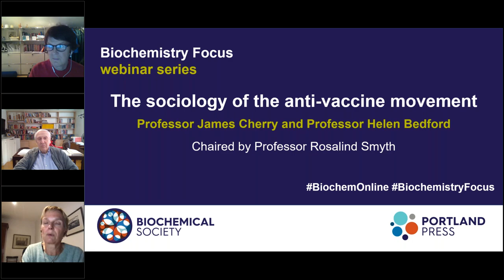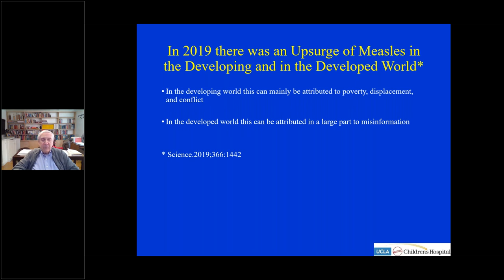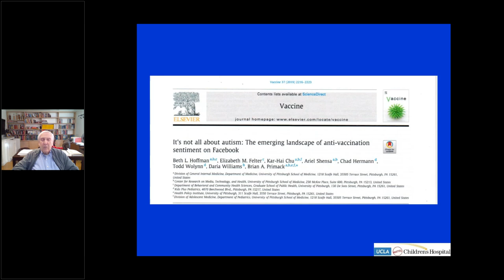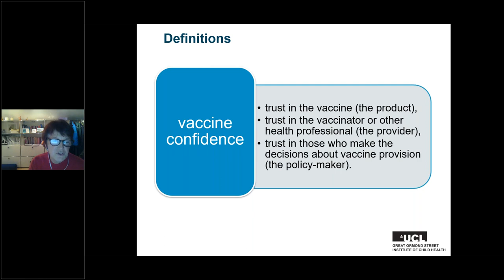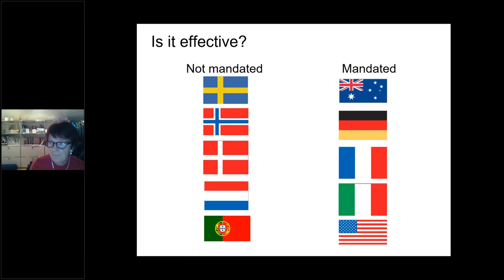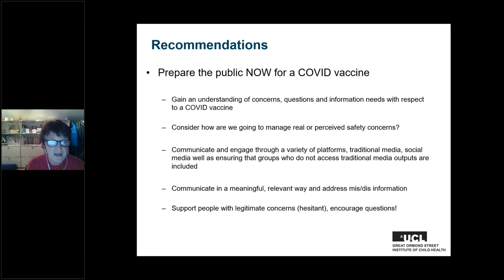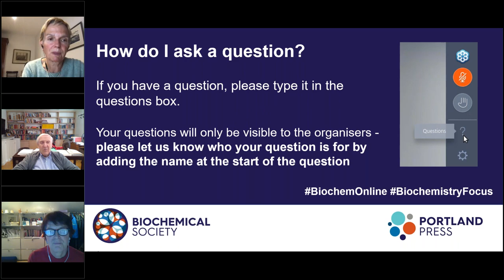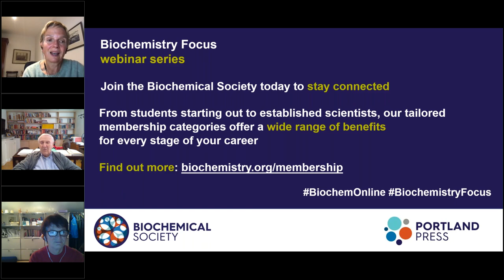Biochemistry Focus webinar series: The sociology of the anti-vaccine movement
Scepticism and misinformation relating to vaccines is not new. The benefits of all our present routinely used vaccines outweigh any risks. In relatively recent times there has been a ‘war on science’ and, relating to this, is the present anti-vaccine movement. Today, social media is a major contributor to vaccine misinformation. A recent Gallup poll noted that public support for vaccines today is significantly lower than it was in 2001. Social scientists have presented the problem of the anti-vaccine movement quite well; but mechanisms for addressing it are far from clear.

Professor James Cherry, a distinguished research Professor of Pediatrics at the David Geffen School of Medicine at the University of California, speaks at this webinar, discussing a longer-term approach for physicians and other health care workers, to introduce epidemiological education in school as well as in college.

Our second invited speaker is Helen Bedford, Professor of Children’s Health Population, Policy and Practice Research and Teaching Department at the UCL Great Ormond Street Institute of Child Health. In the UK, uptake of childhood vaccines is high overall but there is considerable variation between and within areas. In this presentation, Helen discusses factors affecting vaccine uptake including anti vaccine sentiment along with interventions to improve uptake. In particular, she addressed the issue of mandatory vaccination.

This webinar was chaired by Professor Rosalind Smyth, Director of the UCL Great Ormond Street Institute of Child Health.